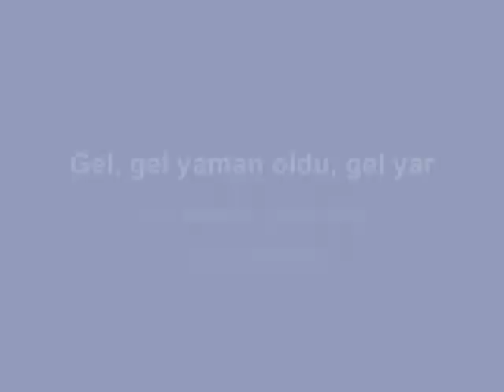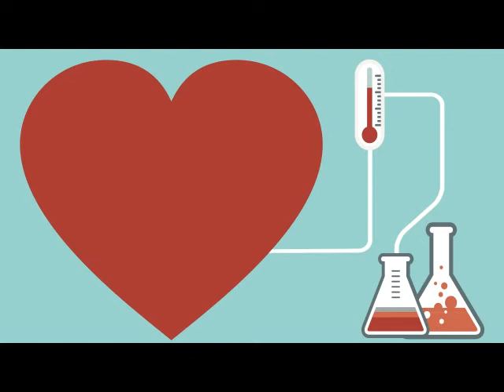Gel gel yaman oldu, gel yar (qulu əsgərov)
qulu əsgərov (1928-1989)